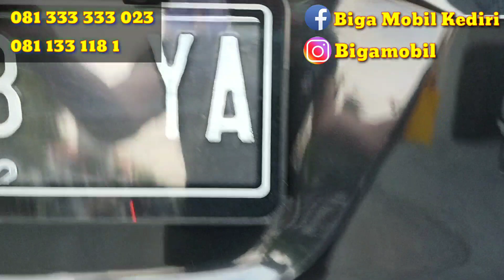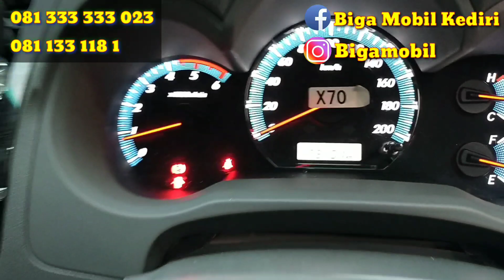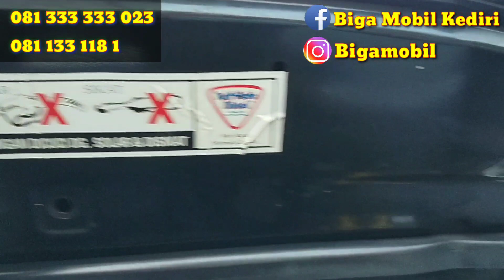Review BIGA MOBIL-mobil bekas murah kediri blitar tulungagung trenggalek madiun malang surabaya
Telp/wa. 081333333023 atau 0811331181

Untuk melihat profil showroom,ready stock dan video transaksi harian kita bisa cek di Instagram atau facebook BIGA MOBIL KEDIRI

Atau